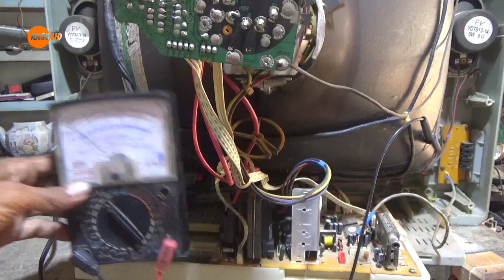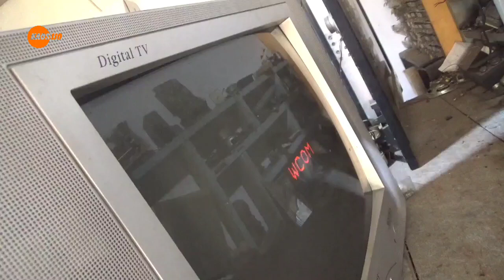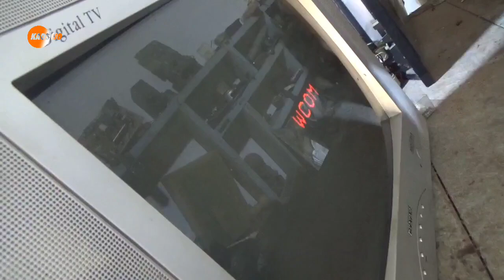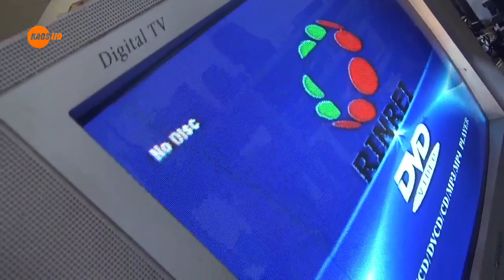cara memperbaiki tv China yang gambarnya putih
mesin#tvchina#gambar memutih